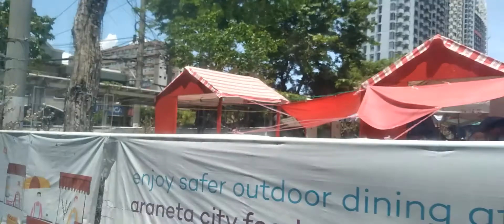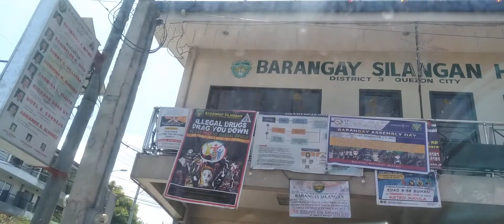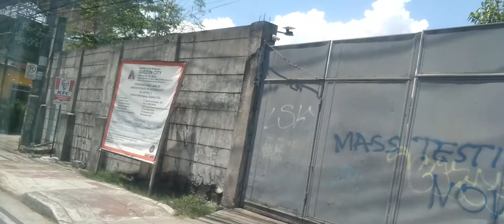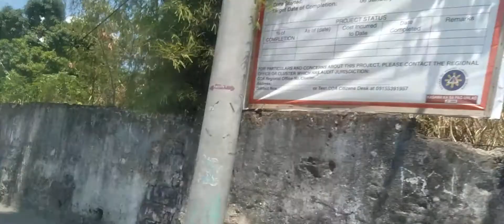Araneta Cubao To Philcoa Northbound